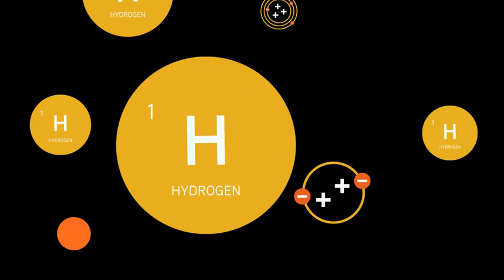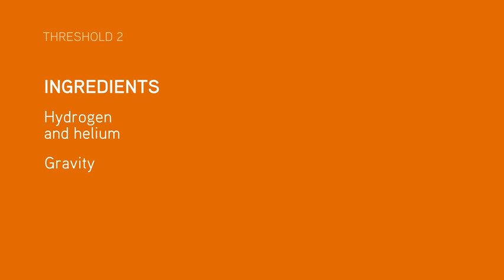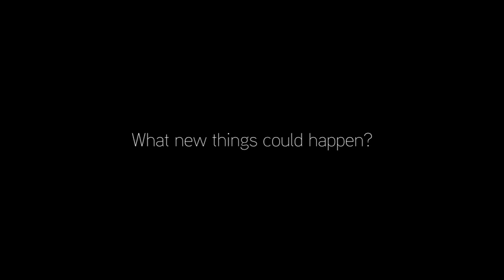How the Stars in the Universe Formed | Big History Project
The early Universe was dark and cold until a few atoms of hydrogen and helium got together. A star was born.

With the birth of the first stars, a fantastic chain of events occurred that enabled a diversity of elements and chemistry. Anything was possible.